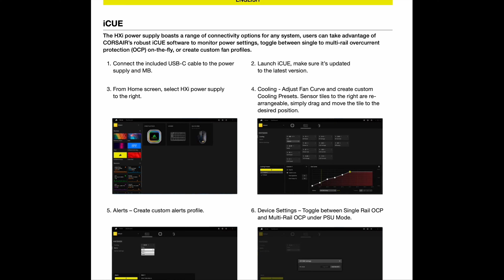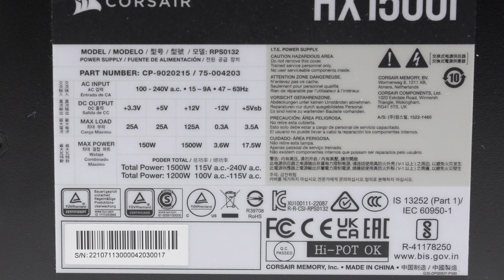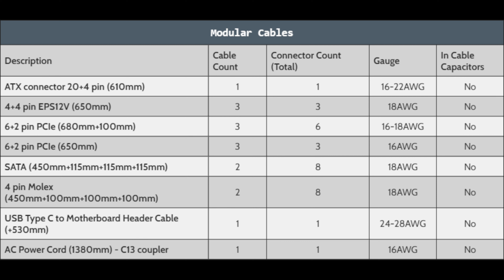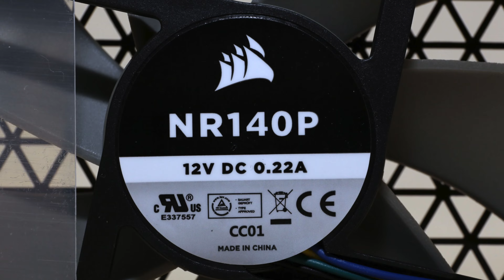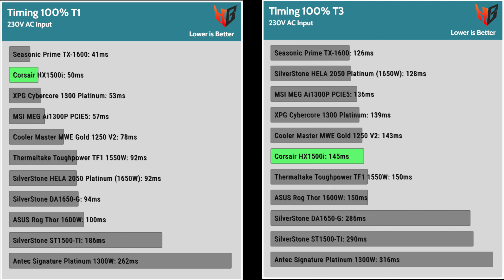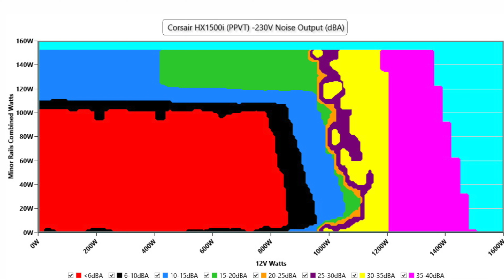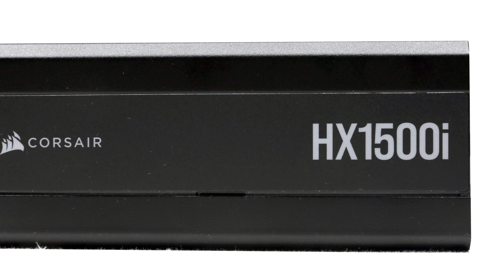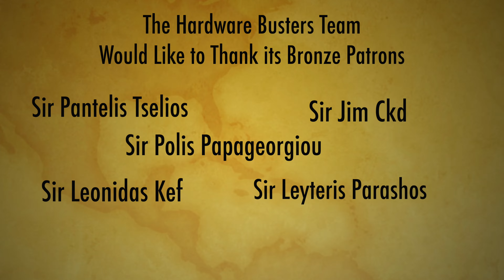Corsair HX1500i PSU Review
The HX1500i uses a semi-digital CWT platform, offering tons of power and high performance. It is among the most expensive PSUs on today’s market and one of the few ones also that are supported by software (iCUE) for monitoring and controlling some vital functions

00:00-Intro Video
00:11-General Info
00:28-Price
00:37-General Specs
00:48-iCUE
01:16-Certifications
01:34-Dimensions
01:39-Power Certifications
01:47-Power Distribution
01:56-Cables
03:26-Internal Design
03:58-Soldering Quality
04:04-Fan
04:12-Protection Features
04:30-Load Regulation
04:36-Ripple Suppression
04:47-Transient Response
04:54-Hold-up time
04:59-PSU Timings
05:05-Inrush Current
05:12-Efficiency Normal, Light & Super-Light Loads
05:30-Average Efficiency 5VSB
05:34-Vampire Power
05:38-Average Efficiency
05:44-Average PF
05:51-Average Noise Output
05:55-Fan Noise & Speed Maps @ 28-32 °C
06:31-Overall Performance
06:49-Bottom Line
08:10-Goodbyes
08:46-Patrons
08:54-Outro Videos